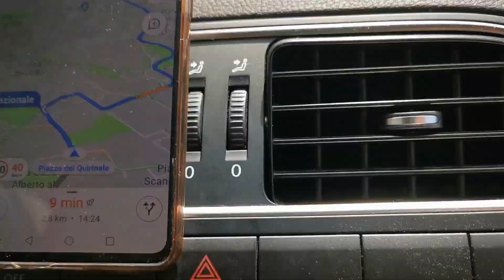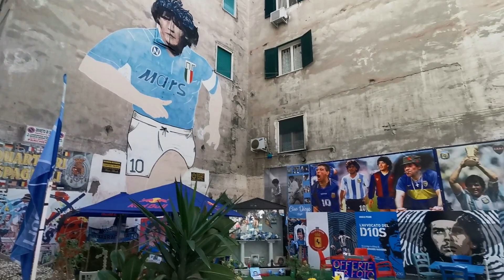Italy Roadtrip 2021 (K&M)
Dean Martin - Volare
Dean Martin - On An Evening in Roma
Raoul Casadei - Mambo Italiano